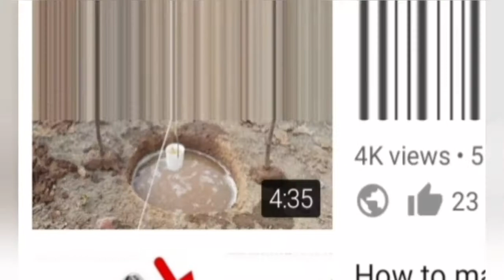100 SUBSCRIBERS ESPECIAL VIDEO 🥳🥳😘